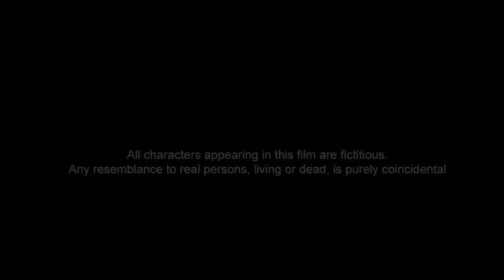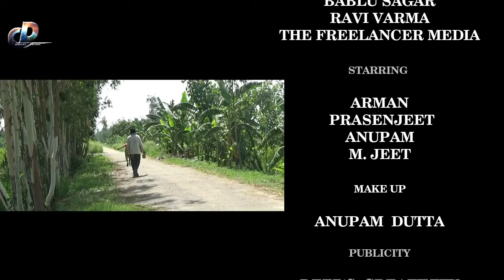Short film | IRRADA | Awards Winnings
IRRADA | Awards Winnings Short Film |  Directed by Pratap Dutta | 2021